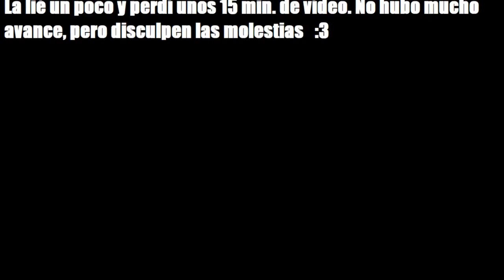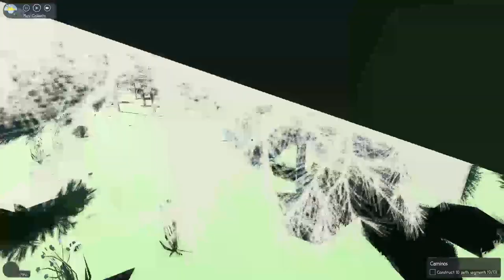Sapiens - Gameplay Español - #2 - Primera choza y primera siembra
Crea tu propia civilización prehistórica y lidera a tu tribu en un mundo que tú moldeas. Comienza desde cero, construye ciudades e industrias, y avanza a través de miles de años de avances tecnológicos en este simulador de colonia íntimo pero expansivo.